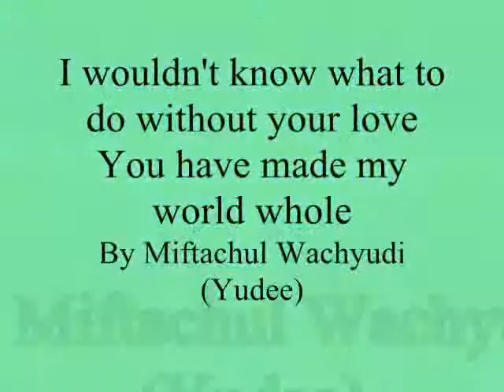I wouldn't know what to do without your love You have made my,